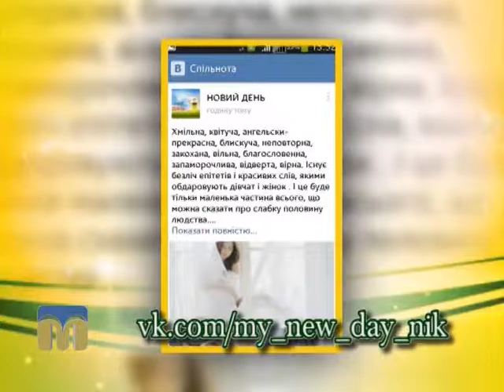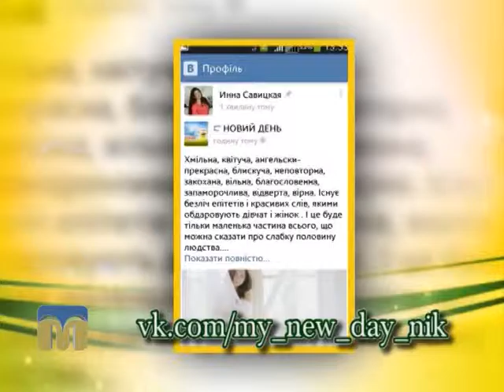Новий день. Конкурс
Програма "Новий день" оголошує конкурс на кращу розповідь про жінку.